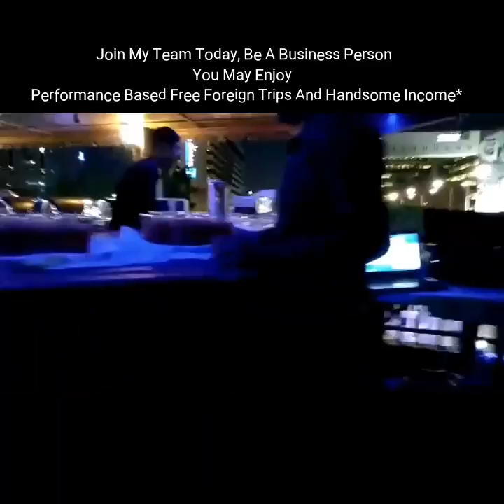Cruise In Dubai | Forever Living Products FBO Harmandeep Singh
Cruise Dinner With Harmandeep Singh, FBO Life Style.